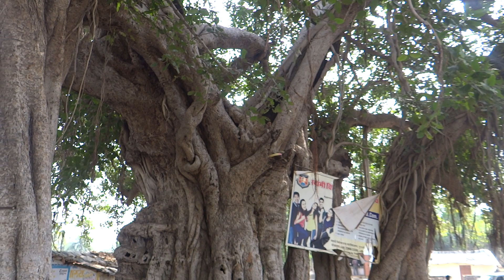पुराना पीपल का पेड, देव सोमनाथ मंदिर के पास